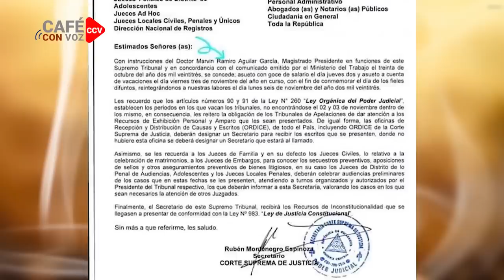CAFE CON VOZ | Con el traspaso del Registro Público de la Propiedad al control directo de los OrMu